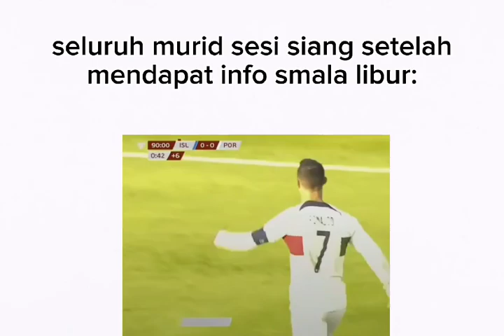meme lucu (Video hiburan)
Meme lucu adalah gambar, video, atau teks yang dimodifikasi dengan cara yang lucu dan menarik. Biasanya, meme ini dibuat untuk mengekspresikan perasaan, ide, atau peristiwa tertentu dengan cara yang kocak.
Ciri-ciri meme lucu:
 * Relatif: Mengacu pada situasi atau kejadian yang sedang populer atau tren.
 * Singkat dan padat: Pesannya mudah dipahami dalam sekali lihat.
 * Mengundang tawa: Memiliki unsur humor yang bisa membuat orang tertawa.
 * Dimodifikasi: Seringkali menggunakan template atau format yang sudah ada dan dimodifikasi dengan teks atau gambar yang baru.
Contoh meme lucu:
Kenapa meme lucu populer?
 * Cara mudah mengekspresikan diri: Meme memungkinkan orang untuk mengungkapkan perasaan dan pendapat mereka dengan cara yang kreatif dan menyenangkan.
 * Memperkuat ikatan sosial: Meme seringkali digunakan untuk berbagi tawa dengan teman dan keluarga, sehingga memperkuat hubungan sosial.
 * Menjadi bagian dari budaya populer: Meme yang viral seringkali menjadi bagian dari percakapan sehari-hari dan budaya populer.
Ingin melihat contoh meme lucu lainnya? Kamu bisa mencari dengan kata kunci "meme lucu" di mesin pencari favoritmu.
Apakah kamu ingin tahu lebih banyak tentang meme lucu? Misalnya, bagaimana cara membuat meme sendiri atau meme apa yang sedang populer saat ini?